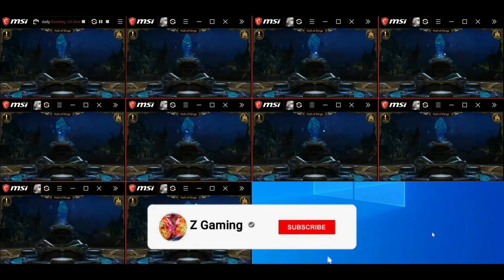Need Dummies | Legacy of Discord-FuriousWings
Hi everyone need dummies